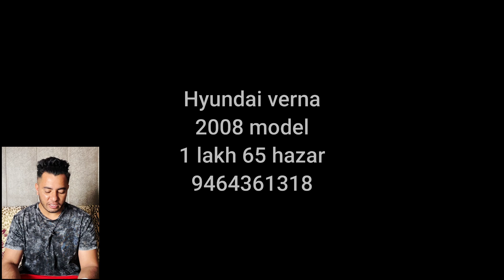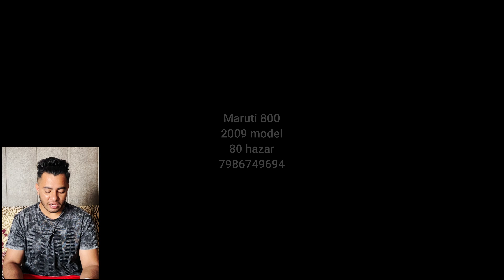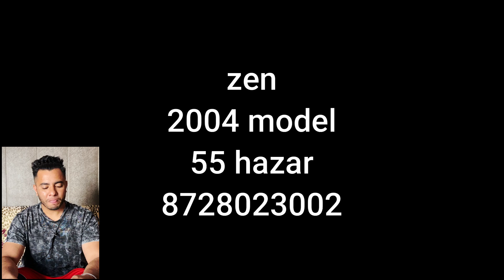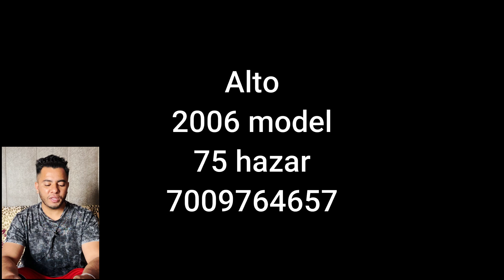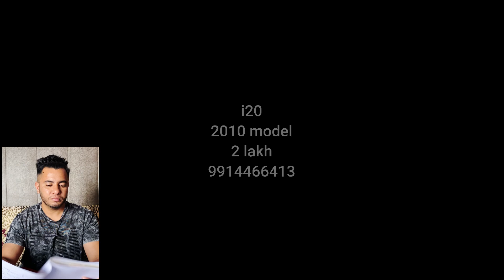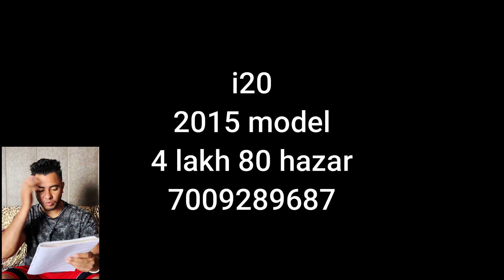ਕੂੜੇ ਦੇ ਰੇਟ ਵਿੱਕ ਰਹੀਆ ਗੱਡੀਆ | second hand car in punjab | pb13production